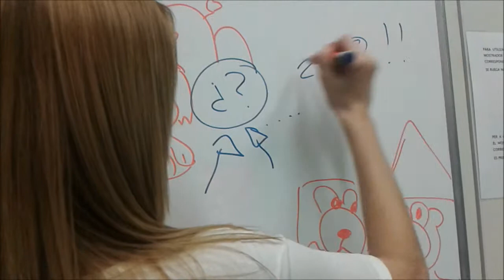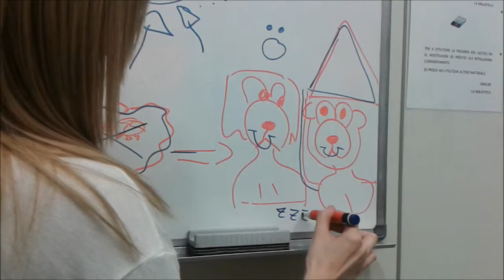Recursos para la lectoescritura: NEE 2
Recurso didáctico para trabajar la comprensión lectora en niños/as con deficiencia intelectual y que presentan dificultades en lectoescritura. Actividad expuesta en una clase de Necesidades Educativas Especiales.